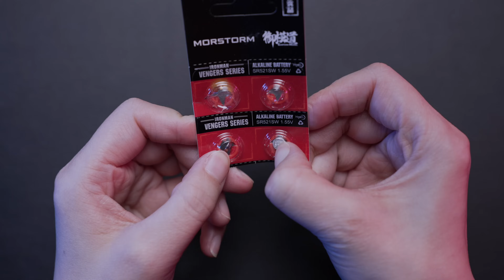Ironman Mark 49 Plastic Model Kit | Pepper Potts | Avengers Endgame | Iron Man Rescue Suits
The Iron Man Mark 49 (Mark XLIX), also known as the Rescue Mark I,
is Tony Stark's forty-ninth Iron Man Suits designed for Pepper Potts that appeared in Avengers: Endgame.

For this model kit, I couldn't find the link on Amazon US. Please check your local online store for the stock.

0:00 Unboxing
0:35 Head
0:59 Body
1:59 Arms
2:40 Legs
3:31 Waist
3:52 Drone
4:36 Display Stand
5:19 Assembly
5:45 Pose